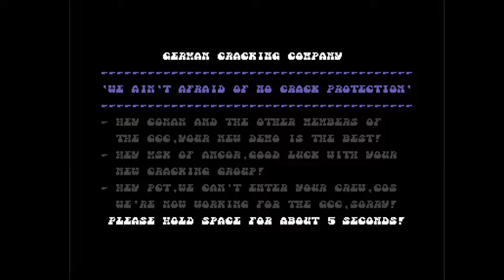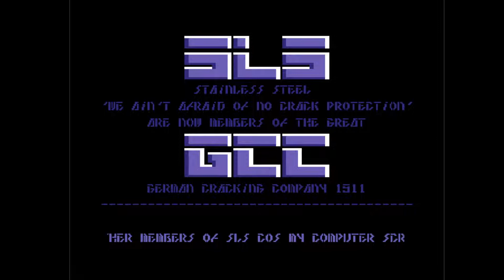C64 One File Demo: True Steel by German Cracking Company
Airwolf/F4CG